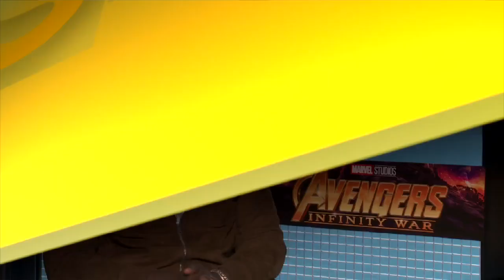Winston Duke nos habla su participación en la película ‘Avengers: Infinity War'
El talentoso actor Winston Duke (de Black Panther) nos abre su corazón y nos revela jugosos detalles sobre su participación en la película ‘Avengers the Infinity war’.